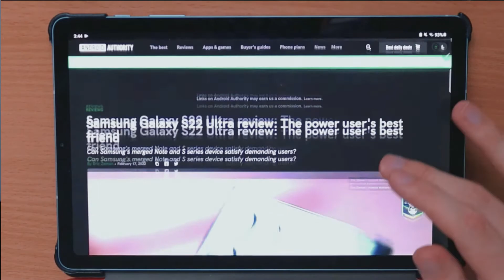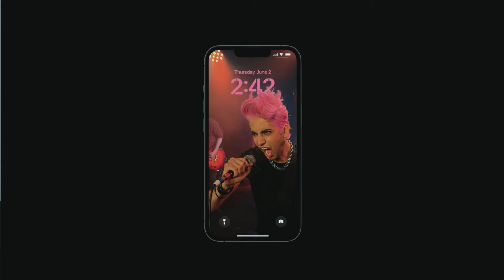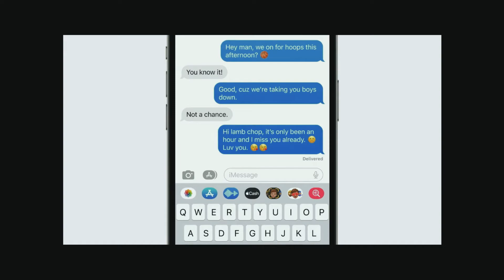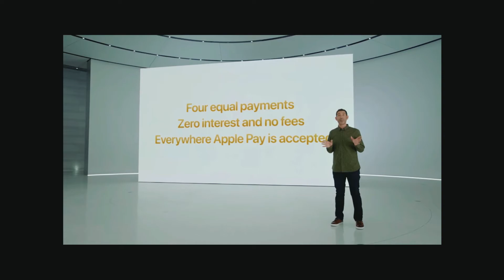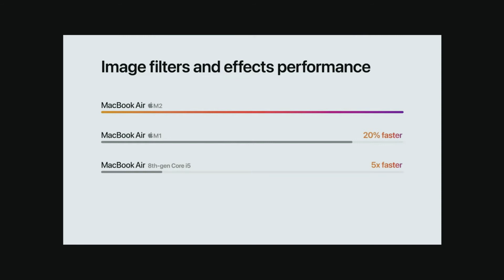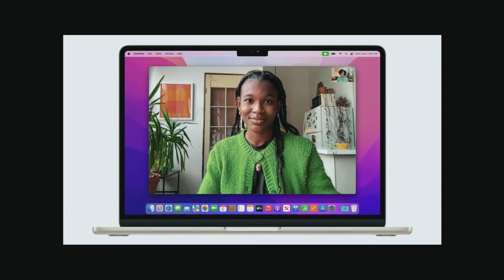APPLE 2022 WWDC & Some Personal Updates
It's been long and, in this video for you, I've decided to update you on some of my pesonal news, the tech I've been using, as well as the 2022 Apple WWDC and all the updates they announced (at least, the ones I found interesting, that is, including the new M2 MacBook Air, iOS 16, MacOS Ventura, Apple Pay Later, etc.).

Video contents:
00:00 - Intro
02:32 - My own tech
08:57 - Apple WWDC/iOS 16
10:45 - Mac OS Ventura
11:34 - Apple Pay Later
12:03 - M2 MacBook Air
14:35 - Outro